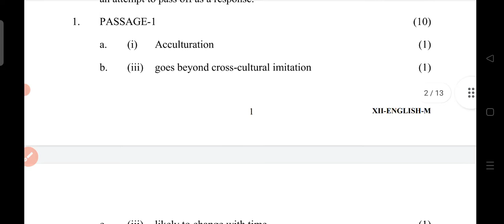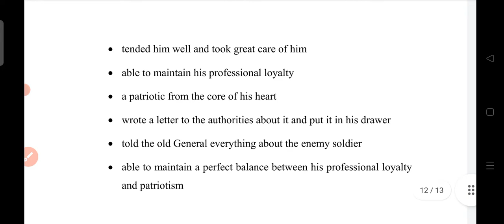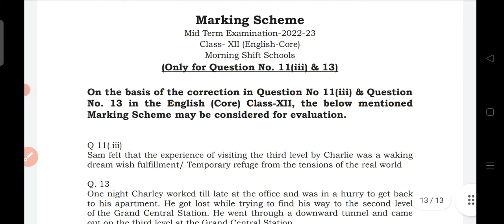English Marking Scheme Class 12 || Mid Term English Marking Scheme 12th || English Solution 2022_23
Class 12 Mid Term Pol. Science Solution 2022-23 || Political Science Solved Mid Term Class 12

Marking_Scheme_Mid_Term_physical _Education_Class_12
class 12 Mid term political science solution(17/10/22)/class 12 Mid term -
marking Scheme download

answer key class 12 Mid term political science solution(17/10/22)/class 12 Mid term -fach fas class 12 Mid term political science solution(17/10/22)/class 12 Mid term -fach fa answer key

Lets_Discuss
For Free Class Join Telegram